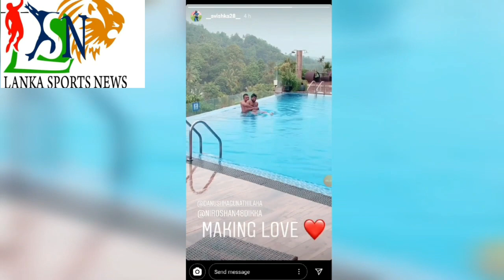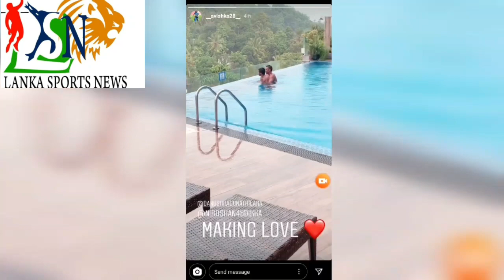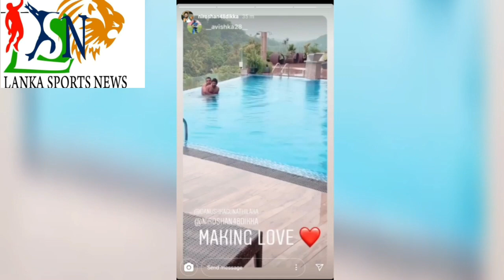Gay Couple of Sri Lanka Cricket ?